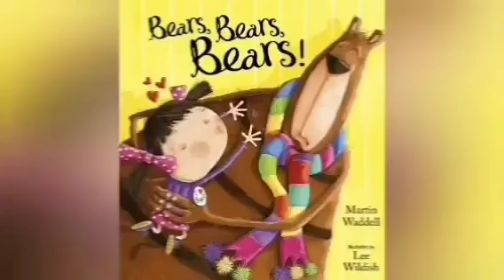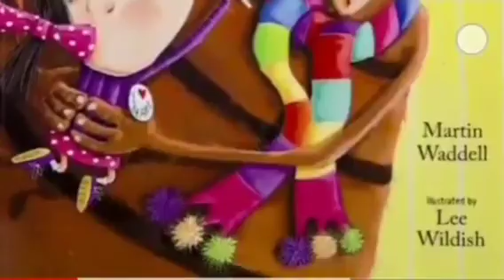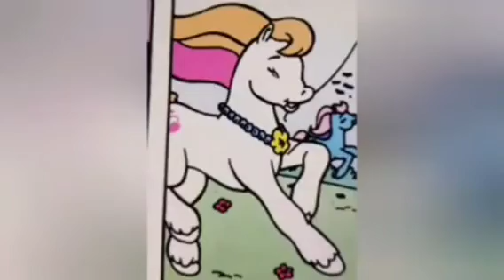The Adventures Of Polly And Ranny Season 3 Episode 2 Cartwheeling (2012)